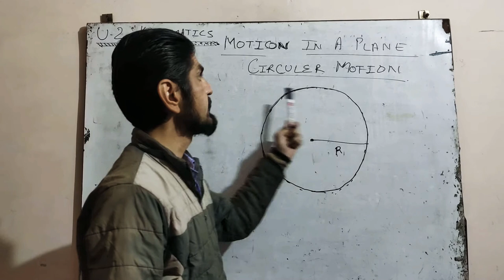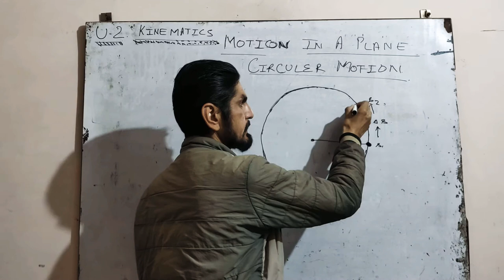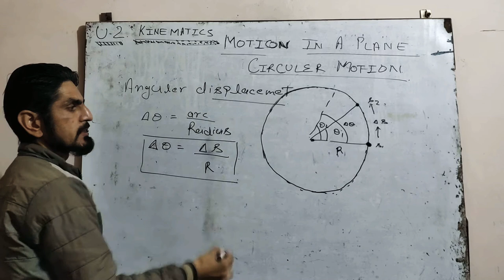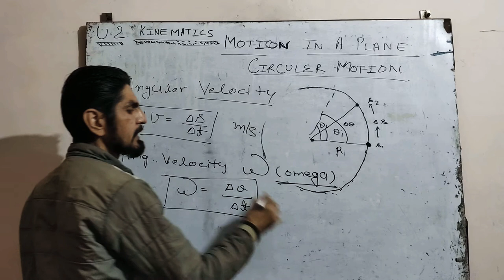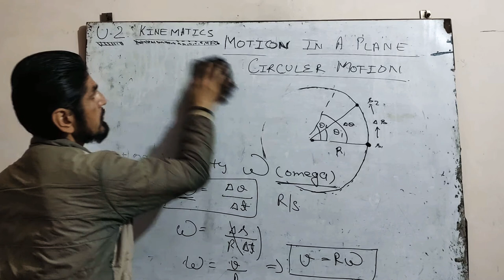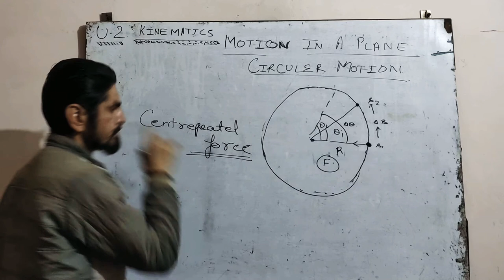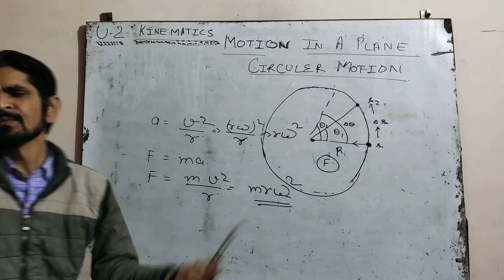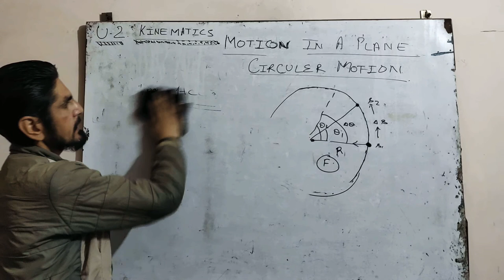PHYSICS BAZAAR || KINEMATICS || CIRCULAR MOTION